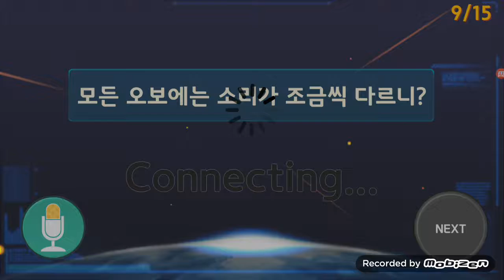D120•Out ★ sound a bit different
★★ 매일 하면 위대해진다 ★★

1. Every flute sounds a bit different.
2. Every child doesn’t need love and care.
3. He is not going to sing “Happy Birthday”.
4. All kids love candies.
5. Do all kids love jelly?
6. All kids love fried chicken.
7. He did not sing “Happy Birthday”.
8. Every child needs a teacher.
9. Does every oboe sound a bit different?
10. He is not singing “Happy Birthday”.
11. He does not sing “Happy Birthday”.
12. Every child doesn’t need love.
13. Every child doesn’t need friends.
14. Does every piano sound a bit different?
15. Every child doesn’t need teachers.